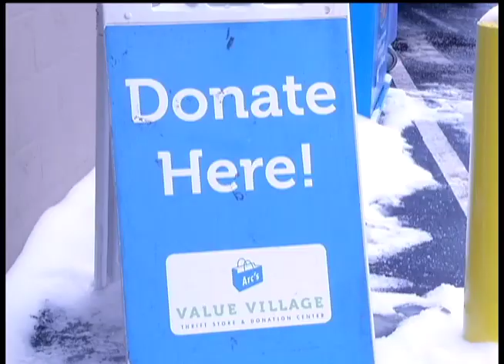Nonprofits prepare for end-of-year donations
Drive-through donations are the name of the game at Arc's Value Village.

"It's really a busy time for us," says Tom Hegblom, store manager at the New Hope location. "Our entire store is stocked with the stuff the community members graciously donate to us. We're dependent on the donations people give us to raise as much money as we can for our organization."

At Second Harvest Heartland West, hands are busy too packing away donations of food. Volunteer shifts are full around the holidays.

"I think that's what we rely on most, those people who have extra to share," says Rob Zeaske, CEO. "This time of year is where we get all the funds for the rest of the year's deliveries and gas, so we really depend on people this time of year."

In fact, Zeaske says 47 percent of all financial donations come in during the last quarter of the year.

"A dollar buys $8 worth of food, so there's a ton of leverage in what we're able to provide for our neighbors," says Zeaske, who adds this has been a year of unprecedented need in the community. "This is the time of year when so many of our neighbors are thinking about their other neighbors particularly those in need."

The rules for tax deductions at nonprofits are simple. Get the donations in before 2014 and you'll get the documentation you need to claim the deduction on your taxes. However, if you are thinking about a large donation, consider talking with your financial adviser to see how your money can best utilized.

"People often times might have an asset like a mutual fund, stock, or bond, and they sell it, pay taxes and then write check to charity," says Bruce Helmer, financial adviser with the Wealth Enhancement Group. "You can actually gift that directly to the charity then you don't have to pay any capital gains taxes on your gain, win for you, win for the charity, everyone wins with the IRS."

It's worth noting that there are sometimes incentives to give besides a tax break. The Wealth Enhancement Group offers a charitable donation in your name if you come in for a financial review.

12 News is on Comcast cable channel 12 in the northwest suburbs of Minneapolis and includes the cities Brooklyn Center, Brooklyn Park, Crystal, Golden Valley, Maple Grove, New Hope, Osseo, Plymouth and Robbinsdale.